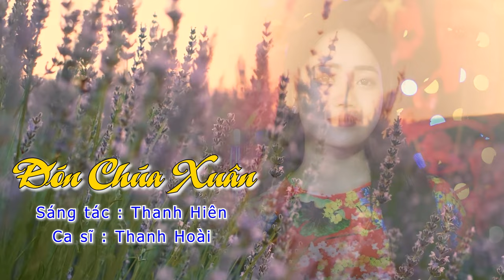Đón Chúa Xuân - Thanh Hoài | Thánh Ca Chào Đón Năm Mới 2024 - ST: Thanh Hiên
🎵 Ca khúc: Đón Chúa Xuân
🎼 Sáng tác: Thanh Hiên
🎙Ca sĩ : Thanh Hoài

✒ Booking:  Nhạc Thánh Ca Toàn Quốc (Nationwide Event)